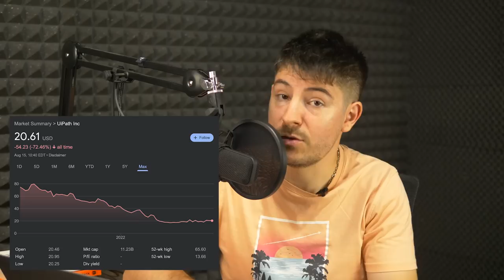Se va lista HIDROELECTRICA... cumpărăm ?!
Ai pierdut avionul sau ai avut intarzieri? Poti recupera pana la 600 EUR aici